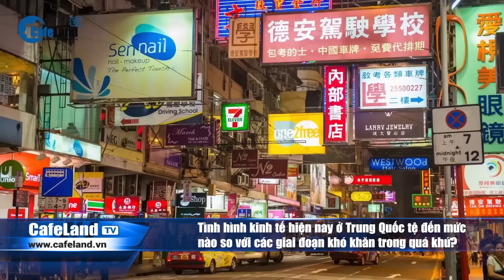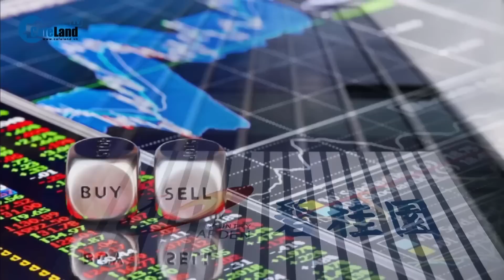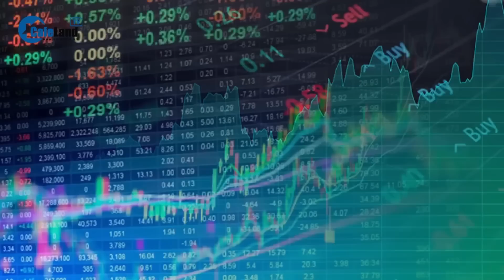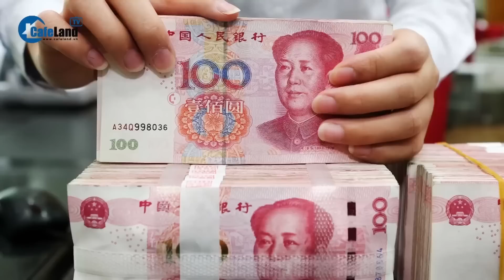Liệu KHỐI NỢ KHỔNG LỒ của Trung Quốc có thể kích hoạt KHỦNG HOẢNG TÀI CHÍNH TOÀN CẦU? | CafeLand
Liệu KHỐI NỢ KHỔNG LỒ của Trung Quốc có thể kích hoạt KHỦNG HOẢNG TÀI CHÍNH TOÀN CẦU?

Các nhà phát triển bất động sản Trung Quốc đang lần nữa gặp rắc rối, làm dấy lên lo ngại về một cuộc khủng hoảng nợ. Nhưng trong bối cảnh nền kinh tế sa sút, niềm tin của các hộ gia đình và doanh nghiệp xuống dốc, nhà phân tích cấp cao Charlene Chu tại Autonomous Research lo ngại rằng Trung Quốc đã hội tụ đủ các yếu tố để kích hoạt một cuộc khủng hoảng tài chính trên diện rộng.

Hãy cùng lắng nghe đoạn hội thoại giữa tờ Barron’s và bà Chu, chuyên gia đang theo dõi khối nợ của Trung Quốc, về tình hình kinh tế và các nguy cơ mà nước này đang phải đối mặt nhé!